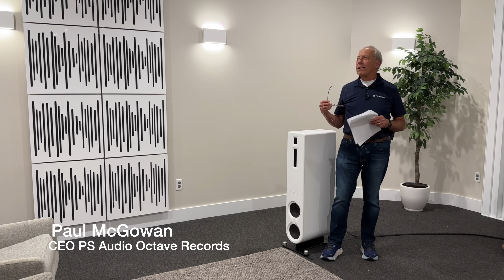Light dimmers and HiFi systems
How bad is a light dimmer in an audio system? Does it degrade the sound or cause buzzing noises?